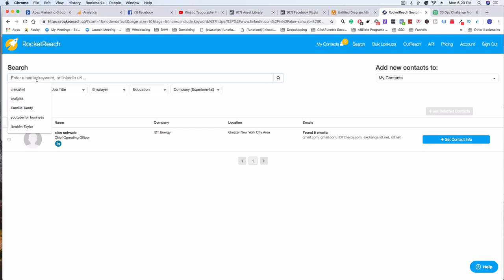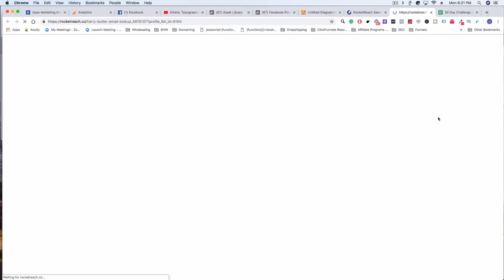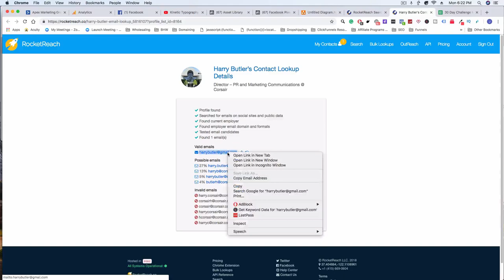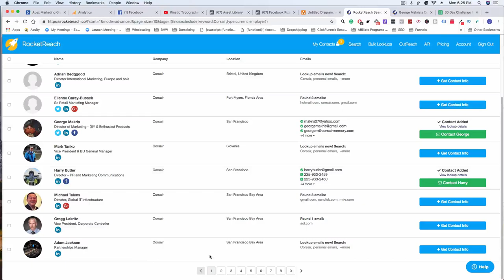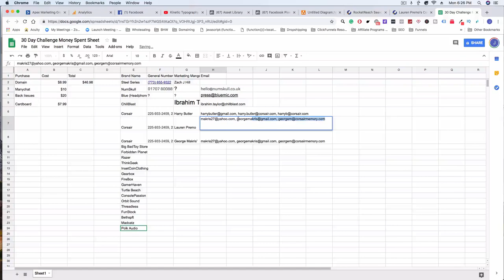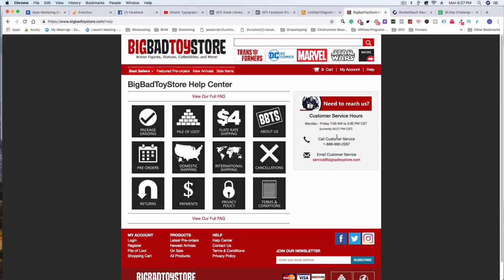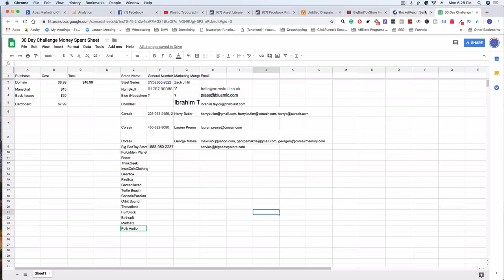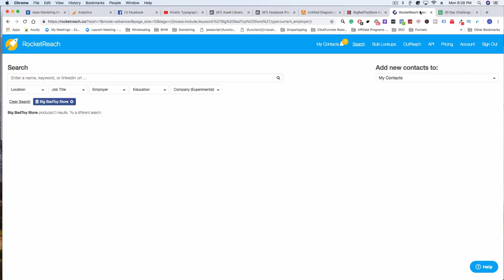Attempting Trey Lewellen's 30 Day Challenge [Day 8]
In this video we go over day 8 of the Trey Lewellens 30 Day challenge where I explain the next steps of the process.

I go over how we are going to use RocketReach.co to find companies/brands that we can potentially work with.

Ideally, we are looking for the marketing managers of these companies.

If you are not familiar with the 30 Day Challenge, Russell Brunson challenged 30 2-comma club award winners to make a plan that could be executed within 30 days...

In video two we went over the email sequences that we would be forming using Active Campaign. See that here:

In video three we went over ManyChat and how we are going to use that to capitalize on our audience. See that here:

In video four we went over the funnel and how we plan on getting people to optin in. See that here:

In video five we went over the thank you page in the funnel and how we plan on capitalizing on the thank you page.  See that here:

So far we spent:
$8 on a domain name
$20 on back issues
$10 on manychat
$8 on cardboard/paper

Total so far: $46